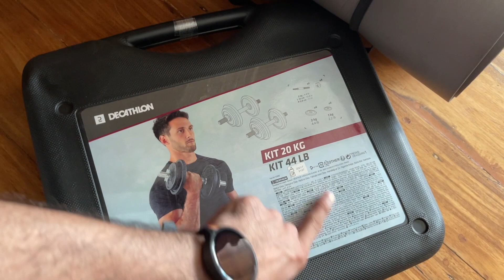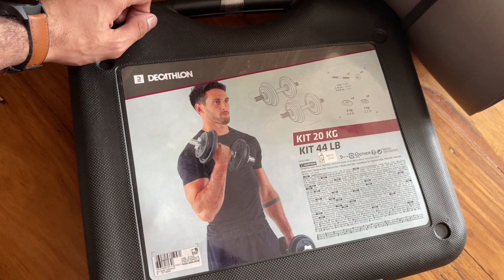Locked-in Taping ng bagong serye sa GMA: Artikulo 247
Hi mga ka-broskie! After a month of focusing sa pag wworkout and preparation dito sa bagong serye na gagawin ko sa GMA Network, I am back to with another vlog!

Also shout-out to RyxSkincerity and Zeevo
Excited ako sa mga mangyayari sa susunod pa and happy ako sa bagong project na ito. To God be all the glory. 🙏🏽❤️